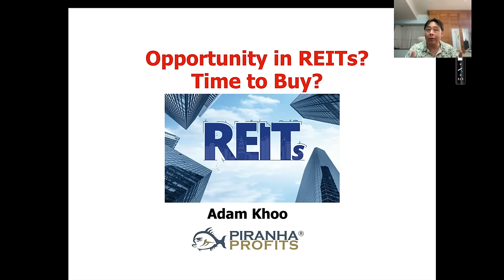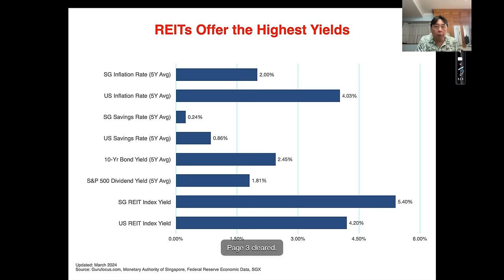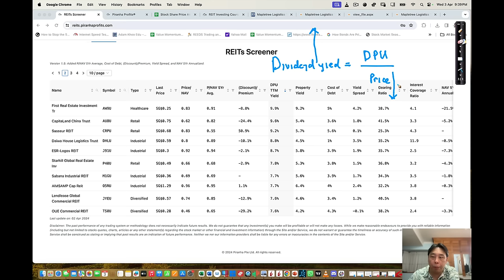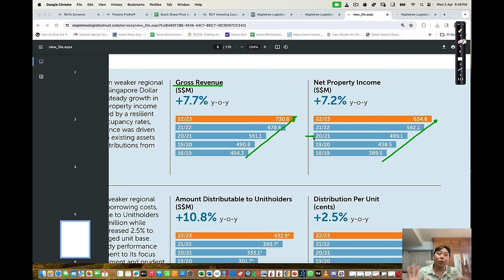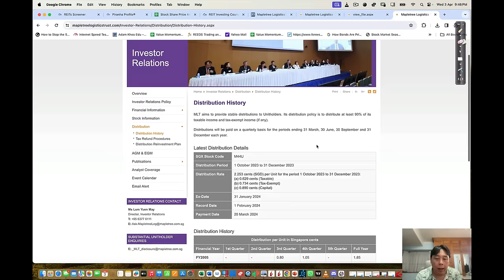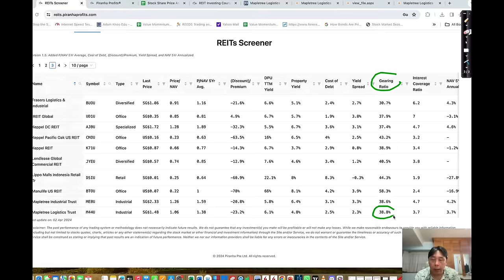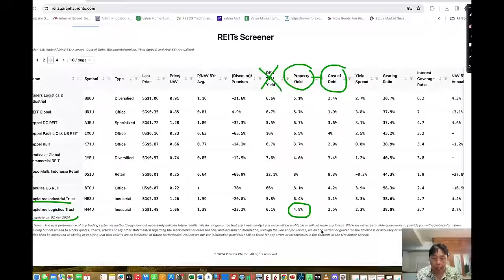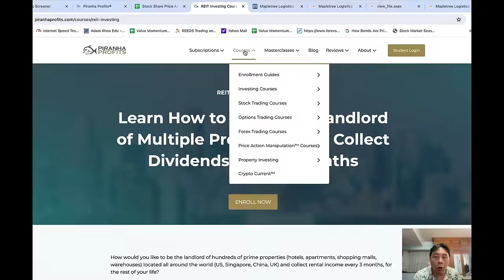Opportunity in REITs? Time to Buy?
Real Estate Investment Trusts (REITs) prices have fallen significantly in the last few years as a result of the Covid pandemic and the meteoric rise in interest rates.

As a result, many REITs are undervalued and offering attractive dividend yields. Once interest rates start to fall later this year, we can expect REIT prices to rebound, and buying high-quality REITs now can allow us to lock in attractive yields going forward. How do we select safe high-quality REITs and avoid the risky ones? Find out my REIT investing criteria in this video